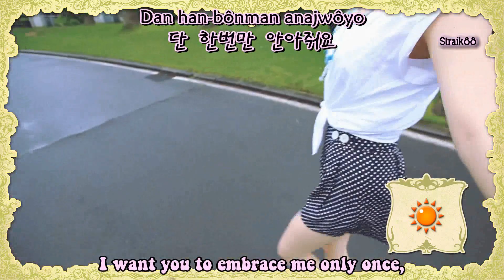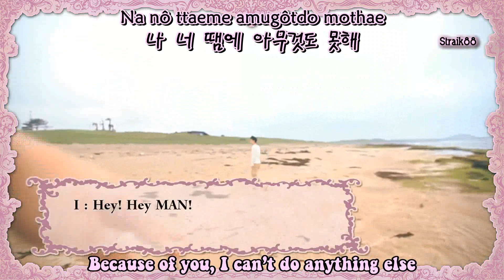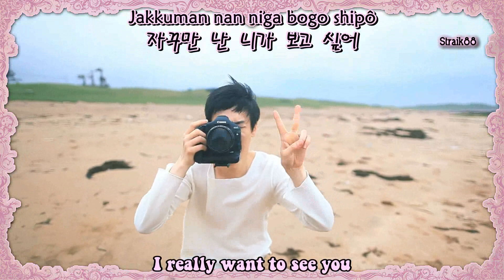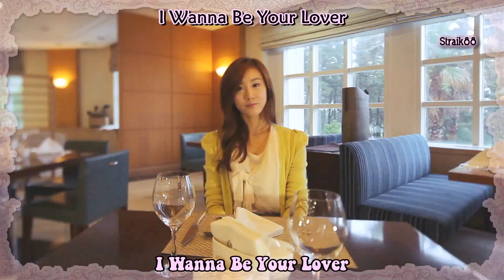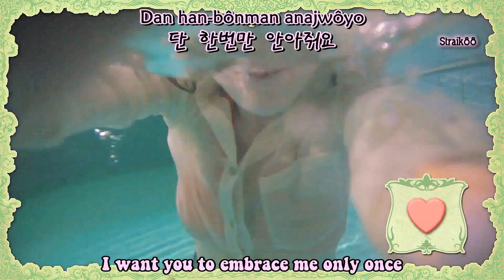[HD/MV] Girls Day (걸스데이) - Hug Me Once (Game Ver.) [Engsub+Romani]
Artist: Girls Day (걸스데이)
Mini Album: Everyday
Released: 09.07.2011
Tracklist_
01. 영러브 (Young Love)
02. 한번만 안아줘 (Hug Me Once)
03. 반짝반짝 (Twinkle Twinkle)
04. 잘해줘 봐야 (Nothing Lasts Up)
05. 한번만 안아줘 (Inst.)